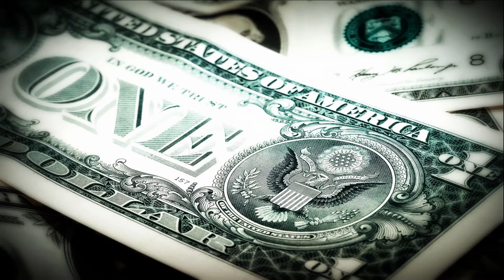Net Neutrality - It Matters